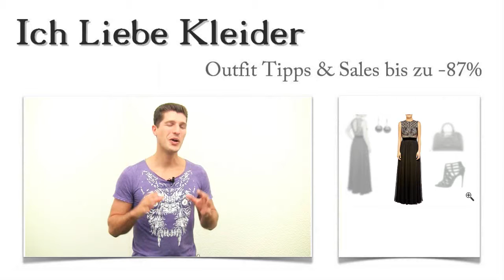Ein schwarzes Rückenfreies Kleid in lang musste es für Sarah sein + 3 Abendoutfit Tipps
Ein Hilferuf von Sarah erreichte mich vor kurzem. Sie sucht dringend ein schwarzes, rückenfreies Kleid in Lang und braucht natürlich auch ein paar Outfit Tipps dazu. Ihr neues Abendoutfit muss unbedingt ein echter Hingucker werden. Ich habe ihr gern geholfen und dieses atemberaubende Abendoutfit für sie zusammengestellt. Könnt ihr euch Sarahs Freude vorstellen, als sie sah, dass sie beim Kauf sogar bis zu 87 Prozent sparen konnte? Lest weiter und erfahrt, wie das möglich war! Und freut euch außerdem auf eine tolle Überraschung!

Ein schwarzes, rückenfreies Kleid in Lang - so kombiniert Sarah ihr Abendoutfit
Nachdem ein langes, rückenfreies Kleid in Schwarz schnell gefunden war, mussten ein paar tolle Outfit Tipps her. Sarah gefielen vor allem diese aufregenden High-Heels, die sie nun zum Kleid tragen wird. Mit der eleganten Henkeltasche trägt sie alle wichtigen Dinge stilvoll verpackt bei sich. Um dem edlen Abendoutfit noch den letzten Schliff zu verpassen, musste natürlich auch noch etwas Schmuck her. Sarah hat sich für die schlichten, aber sehr edlen Perlenohrhänger von NENALINA entschieden. Wie gefällt euch dieses Abendoutfit? Klickt mal drauf!

Traumhaftes schwarzes, rückenfreies Kleid in Lang gesucht - und dieses atemberaubende Kleid hat Sarah für sich entdeckt
Als Sarah dieses Kleid sah, war es um sie geschehen. Ein schwarzes, rückenfreies Kleid in Lang - einfach wunderschön. Das Oberteil begeistert durch eine geschickt gewählte Materialkombination aus Mesh und Spitze und liegt eng an. Auf dem Rücken wurde ein raffinierter Ausschnitt platziert. Der Rock ist bodenlang und fällt Dank des leichten Stoffes geradezu perfekt. Sarah kann sich kein schöneres langes, rückenfreies Kleid in Schwarz für ihr Abendoutfit vorstellen. Nutzt die Lupe, um die Details noch besser zu sehen!

Edles Abendoutfit: Schwarzes, rückenfreies Kleid in Lang bis zu 87 Prozent günstiger hier im Shop online kaufen!
Sarah hat gestaunt, als sie die Preise für ihr schwarzes, rückenfreies Kleid in Lang und die passenden Outfit Tipps sah. Sie konnte beim Kauf bis zu 87 Prozent sparen! Wenn ihr euer nächstes Abendoutfit ebenso günstig kaufen wollt, seid ihr hier im Shop goldrichtig. Hier findet ihr limitierte Kleider zu absoluten Traumkonditionen. Sucht ganz gezielt nach eurem Lieblings Abendoutfit und freut euch über Spitzenpreise!

Zeit für eine Überraschung: Kostenlose Unterstützung beim Zusammenstellen eures Abendoutfits
Habt ihr Lust bekommen, euch auch mal wieder ein neues Abendoutfit zu gönnen, wisst aber nicht so richtig, wie ihr ein schickes Kleid am besten kombiniert? Dann möchte ich euch helfen. Wenn ihr mir einen kurzen Kommentar hinterlasst und mir sagt, wie ihr euch ungefähr ein schickes Abendoutfit vorstellt, dann suche ich nach einem tollen Rückenfreien Kleid mit den passenden Outfit Tipps nach euren Vorstellungen. Probiert es aus und freut euch auf viele tolle Abendoutfits!